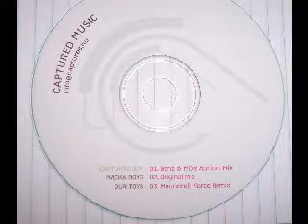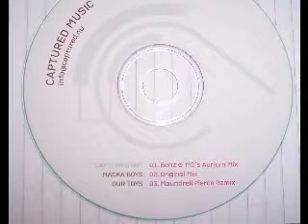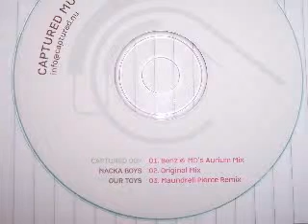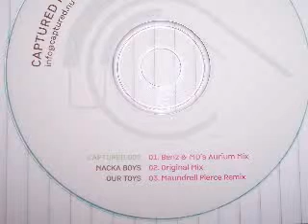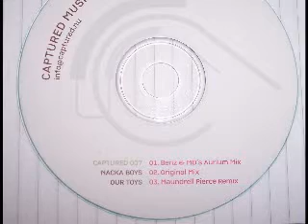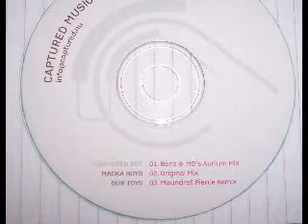Nacka Boys - Our Toys [Original Mix]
[Label] Captured Music
[Genre] House
[Date] 06/03/2006
[Cat No.] CAPTURED 007

Awesome production from Ozgur Can & Patrik Bjorkman